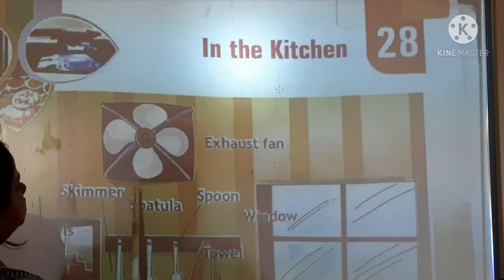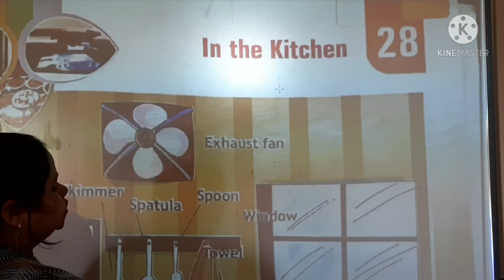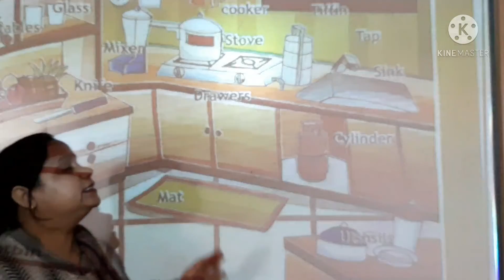Class Prep Subject English